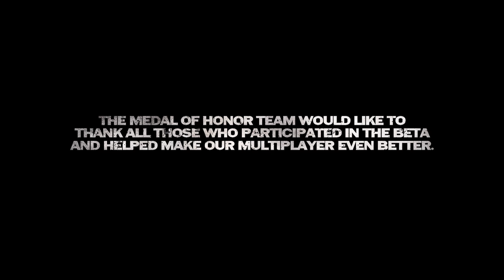Medal Of Honor Experience Part 1 Fallen Angel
Some great multiplayer gameplay of MOH.